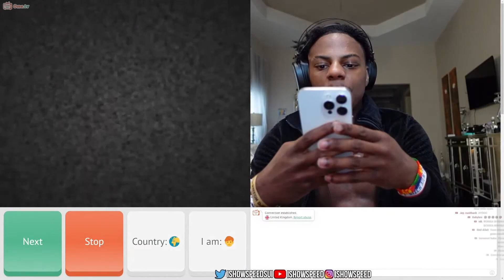SPEED WAS PRANKED by JESUS CHRIST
Speed called the police on live stream.